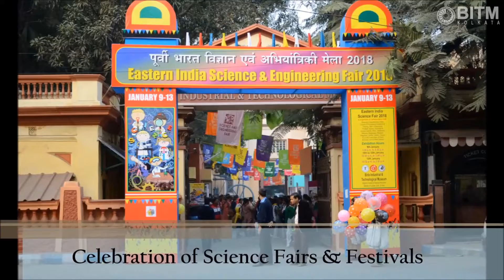BITM Welcomes All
COMMUNICATING SCIENCE SINCE 1959

Birla Industrial & Technological Museum (BITM) in Kolkata, the first science museum in the country under the National Council of Science Museums (NCSM), Ministry of Culture, Govt. of India, is engaged in popularizing and promoting science especially among the youth through various interactive models, exhibitions, educational programmes and activities throughout the year.

BITM facilities are specifically designed to augment the learning curves of the students not only on curricular concepts in basic physics, chemistry, mathematics, biology, astronomy, electricity, electronics etc., but also on current topics of interest in science & technology and related social issues. We also offer a number of very educative and exciting science shows for organized groups.